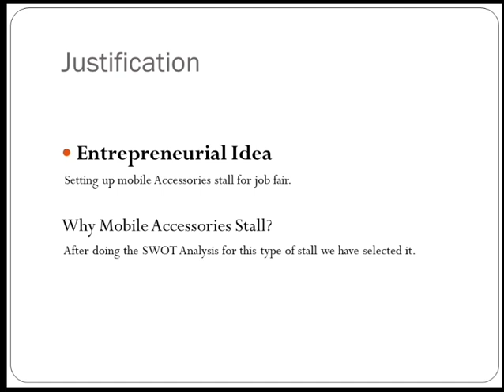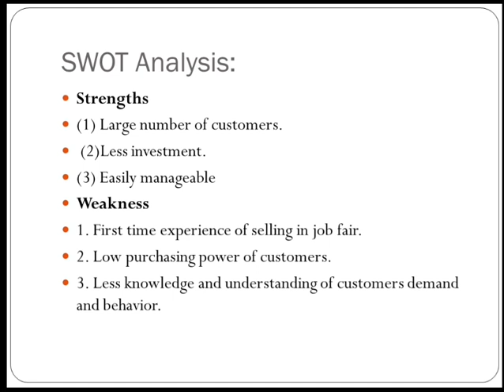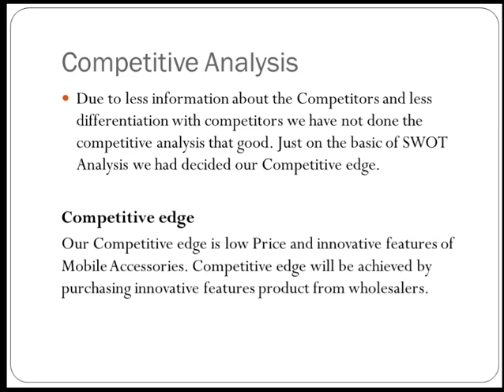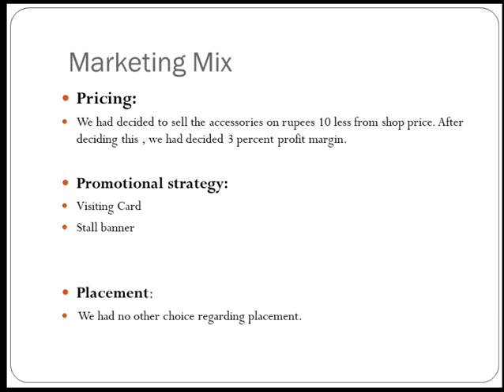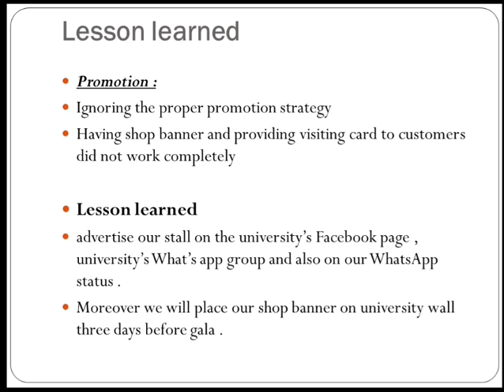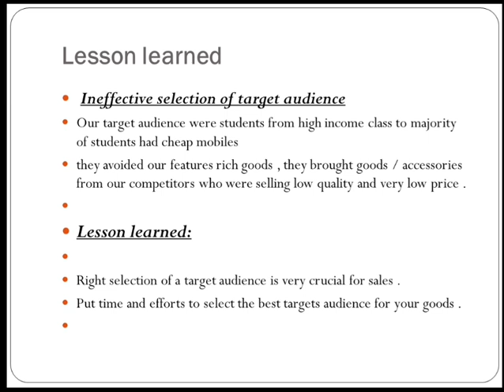Entrepreneurship Gala Report